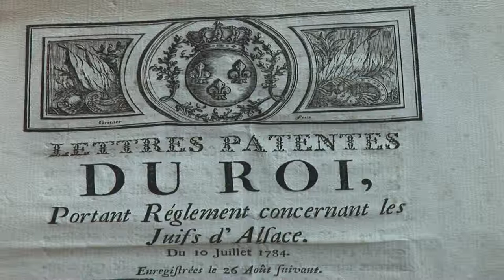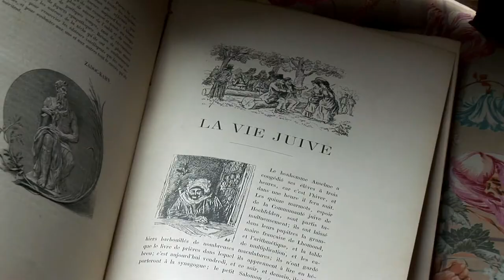La communauté juive de Foussemagne (Territoire de Belfort)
Béatrice Philippe nous parle des juifs de France sous l'ancien régime et de la communauté de Foussemagne, dans le Territoire de Belfort (90).

Film "Des Pays, des Maisons et des Hommes en Franche-Comté"